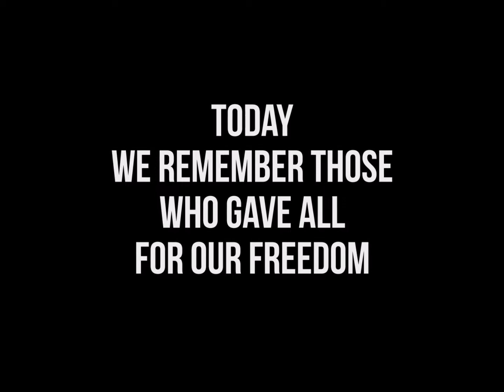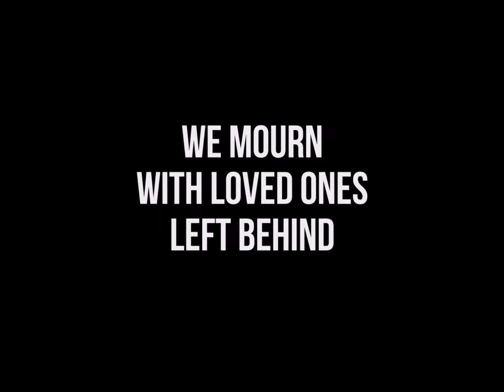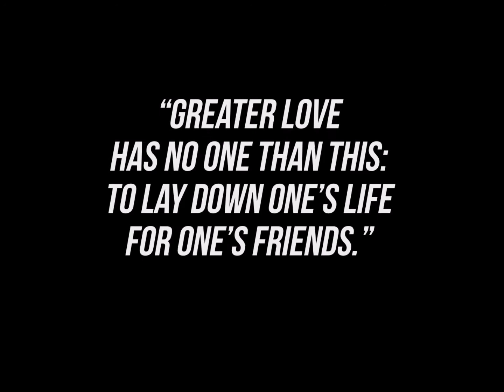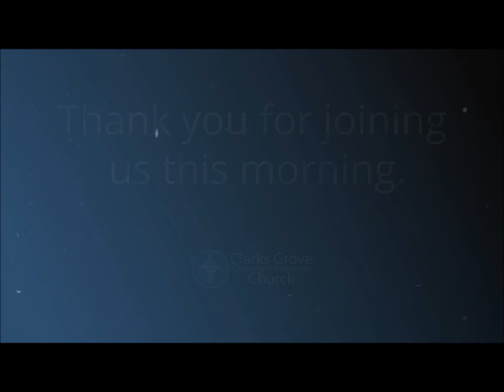Sunday Service 5-24-2020